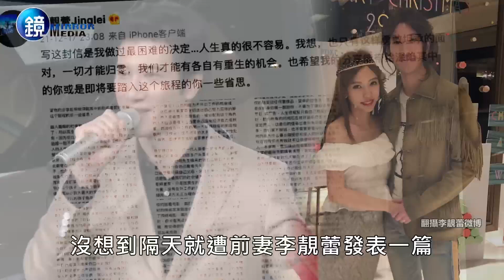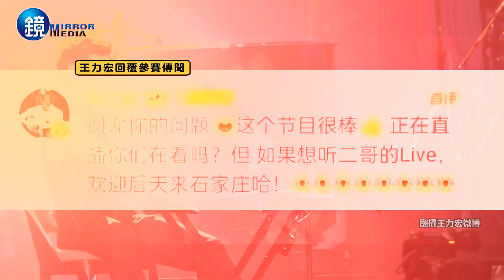【鏡爆焦點】官司連勝走出事業谷底 王力宏：渴望有個家 ｜鋒燦新聞網 X 鏡週刊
剛度過48歲生日的王力宏，經歷人生的低潮後事業逐步回春，他日前難得接受本刊獨家訪問，提起了生日願望說：「無論生活是順境還是逆境，都能夠在每個瞬間找到快樂！」王力宏說得言簡意賅，卻是真真切切的體悟，身為鑽石單身漢是否還會想找個伴？他也首度回應了感情問題：「我沒在尋找也並沒有排斥。」短短一句話，點出王力宏其實未來也可能想要再有個家。